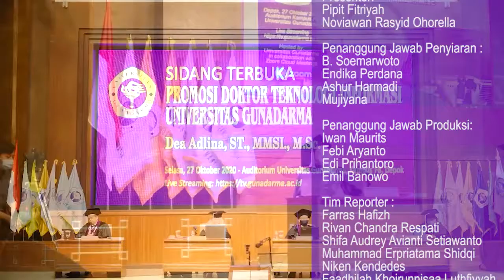EPS 15 - INFO KAMPUS SEG3